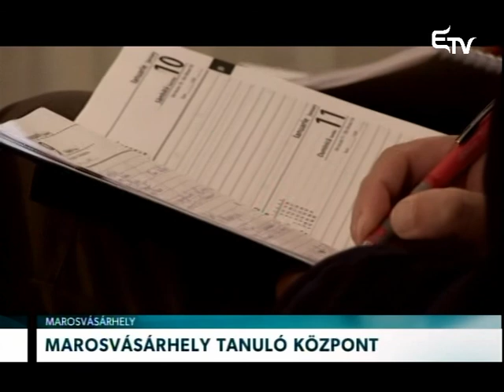Marosvásárhely tanuló központ – Erdélyi Magyar Televízió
Véglegesítették a Marosvásárhely Európa Kulturális Fővárosa 2021 projektet, melynek leadási határideje október 10. A városvezetők célja, hogy Marosvásárhely tanulóközponttá váljon, ahonnan mindenki gazdagabban tér haza.